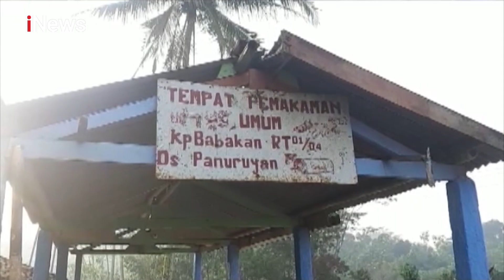Tak Puas dengan Prosedur Pemakaman, Warga Sukabumi Bongkar Makam Pasien Corona - iNews Pagi 13/06